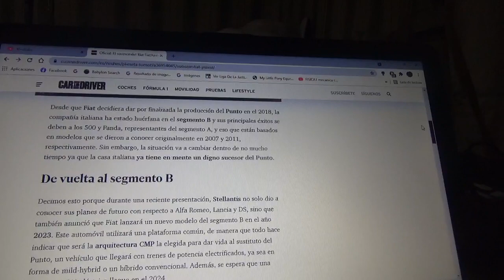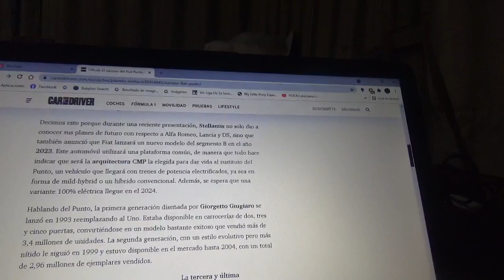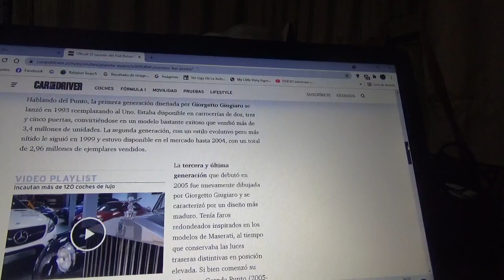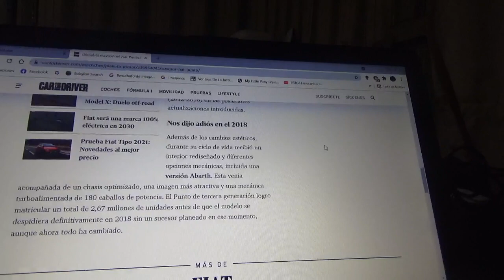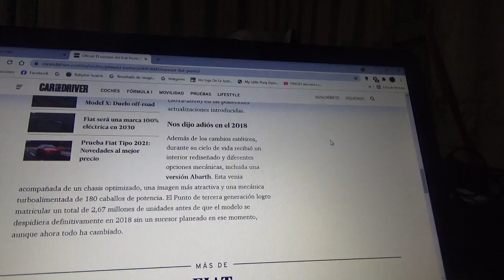El nuevo sucesor del Fiat Punto llegará en 2023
Luego de mucha espera en el año 2023 la firma automotriz italiana filial del joven conglomerado automotriz franc-ítalo-estadounidense Stellantis N.V(antes FCA y PSA) anunció finalmente el sucesor oficial de este icónico coche utilitario